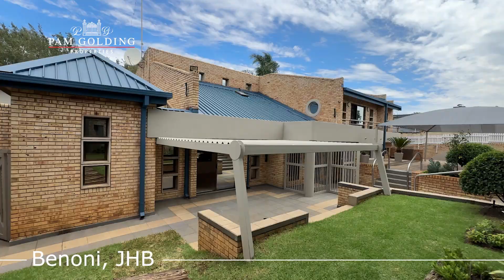5 bedroom house for sale in Farrarmere | Pam Golding Properties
Elevate Your Lifestyle: A Haven of Comfort and Entertainment

Nestled in a serene street, this expansive family abode is meticulously crafted for both comfort and entertainment, offering a sanctuary where luxury meets practicality across three levels.